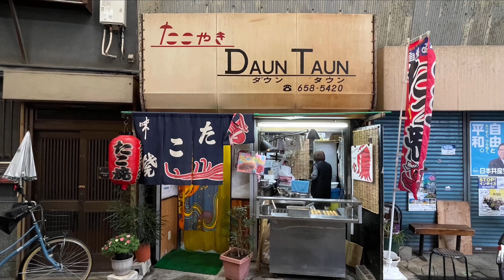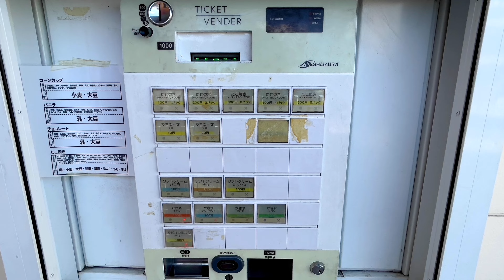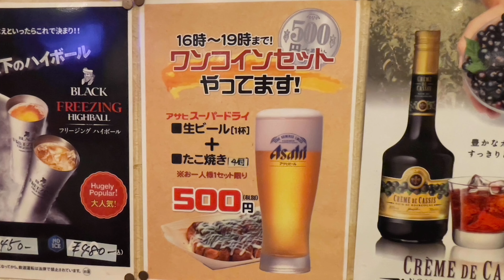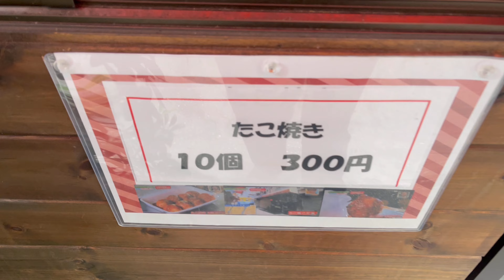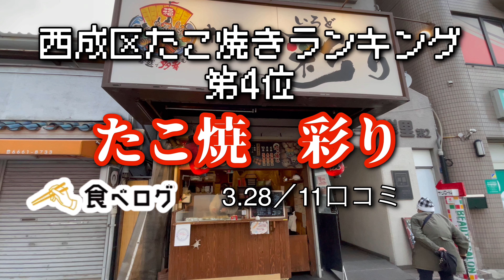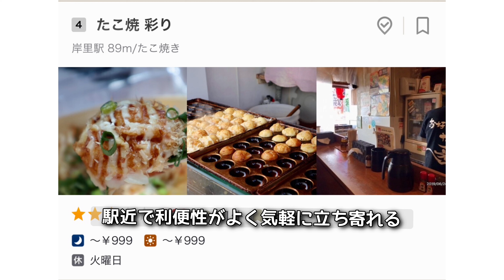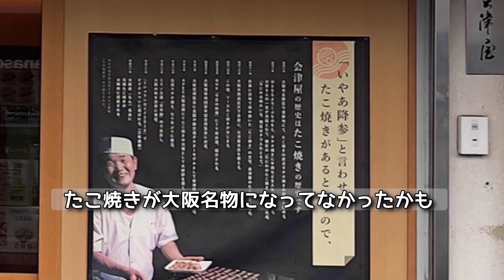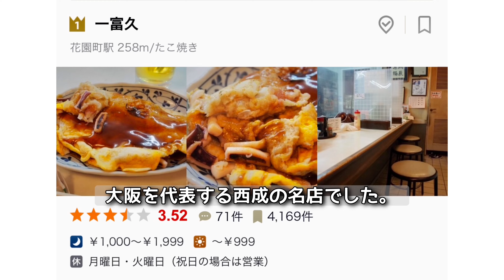西成区 たこ焼き ランキング TOP10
うまい、安い、懐かしい
『大阪市西成区　たこ焼きランキング　TOP10』

＠たこ焼きエンターテイメント たこなきチャンネル　72舟目

たこ焼きの誕生の地、滅多に乗らない路線、大都会の秘境、日本最大の遊郭など大阪のディープな場所にも足を運び、舌で味わい、体を張って西成区のたこ焼き店ランキングをお届けします。

※この動画は食べログ有料版で『西成区 たこ焼き』で検索し、表示されたランキングを基に作成しております。
※材料費の高騰により価格が変更になる場合がございます。
※食べログに記載されているお店の営業時間は実際と異なる場合がございます。
※ランキングは変動します。
※飛田新地内は撮影禁止です。
※ご協力いただいたお店の皆様、ありがとうございました。

00:00​ オープニング&タイトル
00:19 ランキングの説明
00:37 飛田新地までの道のり
01:05 西成区 たこ焼きランキング 10位
04:01 西成区 たこ焼きランキング9位
08:56 西成区 たこ焼きランキング8位
11:08 西成区 たこ焼きランキング6位
14:33 西成区 たこ焼きランキング5位
16:56 西成区 たこ焼きランキング4位
19:01 西成区 たこ焼きランキング 3位
20:59 西成区 たこ焼きランキング2位
24:36 西成区 たこ焼きランキング1位
26:23 エンディング
26:59 おわり

※番組登録・良い評価をお願いいたします。
　コメント、ご質問、ご要望、情報提供等ございましたらお気軽にお願いいたします。
　皆様と一緒に作っていく番組にしたいです。

○たこ焼きエンターテイメント　たこなきチャンネルとは？
『たこ焼きは小さな地球』
大阪名物たこ焼きの可能性を信じておいしいたこ焼きの焼き方からたこ以外の具を使ったアレンジたこ焼きの紹介、たこ焼きにまつわるうわさの検証、流行に乗っかり勝手にたこ焼きコラボなどたこ焼きに対して真摯に向き合い、全力でチャレンジする番組です。

○たこなきとは？
見た目まんまたこ焼きやけどたこが入ってないやつ〜をたこなきと勝手に名づけました。
近い将来、たこなき屋をオープンさせるのがたけやんの夢でもあります。

○ソース・データソースとは？
たこ焼き・お好み焼きを中心に日本全国より取り寄せたソースを冷凍たこ焼きにかけて15秒で紹介するshorts動画です。
企業案件は一切含まれず、たけやんが全て自費で勝手に製作・公開しております。
80種類を超えるソースを所有しておりまして、順次地域別に紹介する予定です。
※ソースに対する感想は個人的なものです。
※当番組で紹介されていないたこ焼き・お好み焼きソースがあれば商品名と入手方法を添えてご連絡下さい。
※メーカー様からのご提供も喜んで賜ります！
※事実と異なる記載、表現等ありましたらご連絡下さい。できる限り対処致します。

番組登録と良い評価よろしくお願いします！！